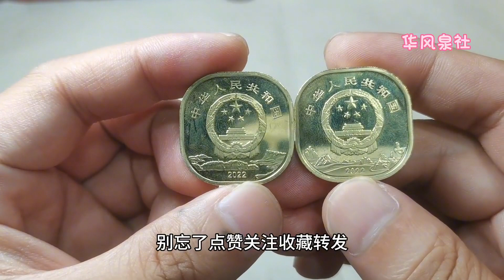峨眉山、黄山纪念币，发行四个月了，现在什么价格？~分享钱币知识，学会理财才会增值[华风泉社]